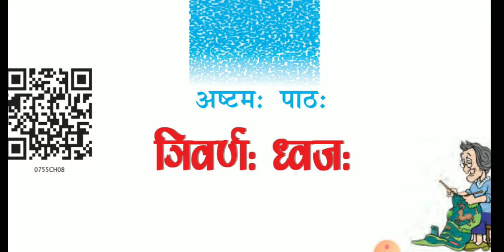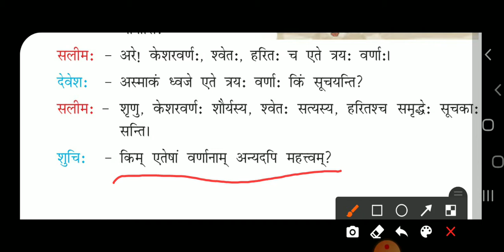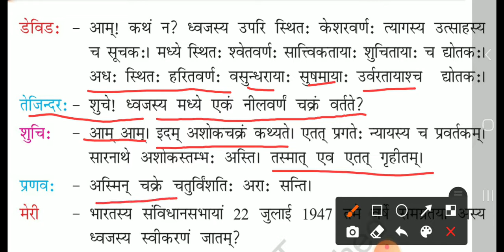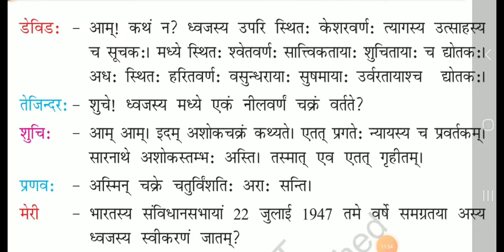कक्षा सप्तम् संस्कृत रूचिरा अष्टमः पाठः की व्याख्या (2)